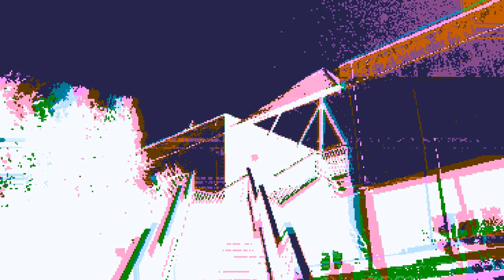Ascension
prod. by AlexCore beats

{25:31} When the Son of man shall come in his glory, and all the holy angels with him, then shall he sit upon the throne of his glory: {25:32} And before him shall be gathered all nations: and he shall separate them one from another, as a shepherd divideth [his] sheep from the goats: {25:33} And he shall set the sheep on his right hand, but the goats on the left. {25:34} Then shall the King say unto them on his right hand, Come, ye blessed of my Father, inherit the kingdom prepared for you from the foundation of the world: {25:35} For I was an hungred, and ye gave me meat: I was thirsty, and ye gave me drink: I was a stranger, and ye took me in: {25:36} Naked, and ye clothed me: I was sick, and ye visited me: I was in prison, and ye came unto me.{25:37} Then shall the righteous answer him, saying, Lord, when saw we thee an hungred, and fed [thee?] or thirsty, and gave [thee] drink? {25:38} When saw we thee a stranger, and took [thee] in? or naked, and clothed [thee? ]{25:39} Or when saw we thee sick, or in prison, and came unto thee? {25:40} And the King shall answer and say unto them, Verily I say unto you, Inasmuch as ye have done [it] unto one of the least of these my brethren, ye have done [it] unto me. {25:41} Then shall he say also unto them on the left hand, Depart from me, ye cursed, into everlasting fire, prepared for the devil and his angels: {25:42} For I was an hungred, and ye gave me no meat: I was thirsty, and ye gave me no drink: {25:43} I was a stranger, and ye took me not in: naked, and ye clothed me not: sick, and in prison, and ye visited me not. {25:44} Then shall they also answer him, saying, Lord, when saw we thee an hungred, or athirst, or a stranger, or naked, or sick, or in prison, and did not minister unto thee? {25:45} Then shall he answer them, saying, Verily I say unto you, Inasmuch as ye did [it] not to one of the least of these, ye did [it] not to me. {25:46} And these shall go away into everlasting punishment: but the righteous into life eternal.

{24:3} And as he sat upon the mount of Olives, the disciples came unto him privately, saying, Tell us, when shall these things be? and what [shall be] the sign of thy coming, and of the end of the world? {24:4} And Jesus answered and said unto them, Take heed that no man deceive you. {24:5} For many shall come in my name, saying, I am Christ; and shall deceive many. {24:6} And ye shall hear of wars and rumours of wars: see that ye be not troubled: for all [these things] must come to pass, but the end is not yet. {24:7} For nation shall rise against nation, and kingdom against kingdom: and there shall be famines, and pestilences, and earthquakes, in divers places. {24:8} All these [are] the beginning of sorrows. {24:9} Then shall they deliver you up to be afflicted, and shall kill you: and ye shall be hated of all nations for my name’s sake. {24:10} And then shall many be offended, and shall betray one another, and shall hate one another. {24:11} And many false prophets shall rise, and shall deceive many. {24:12} And because iniquity shall abound, the love of many shall wax cold. {24:13} But he that shall endure unto the end, the same shall be saved.